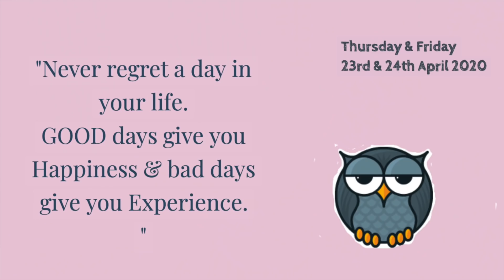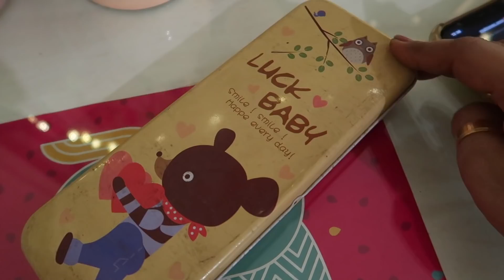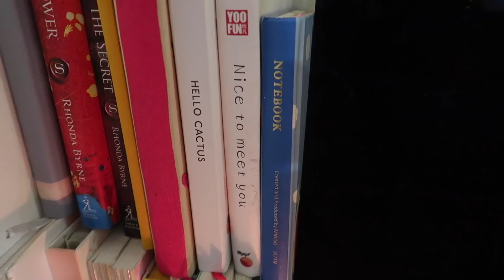Iss Waqt Ka Sabse Mulyavan Chese Finally Mil Hi Gaya - Saadi Ka Gift Pa Ke Bhi Itni Khusi Nahi Hui